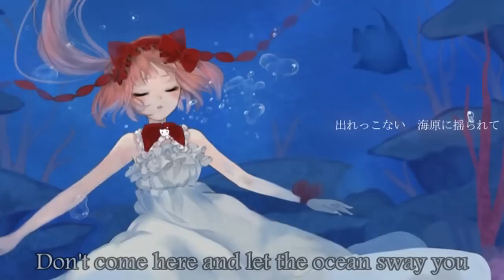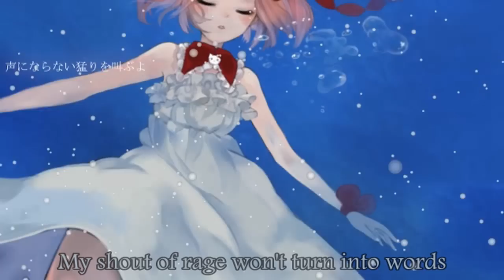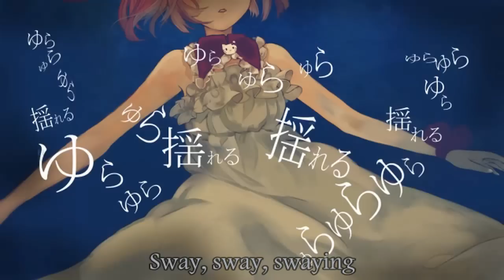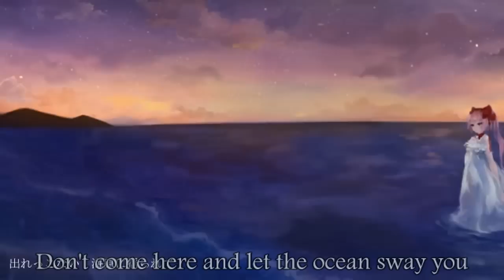Nekomura Iroha - Held by the Ocean of Ressentiment (English Subbed)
Held by the Ocean of Ressentiment by なかむりゃ

This was requested by XHinako95X

Romaji:

hoo wo tsutau namida
tomaranai shii no kage

anata wa koko ni iru no
derekkonai unabara ni yurarete

chigaeta tabiji wa modorenai
futari no kokoro wa surechigau

taguriyoseta ito ga sururi
yasashii umi ni tsutsumarete koko ni torawareshi andoroido
koe ni naranai takeri wo sakebu yo
minamo ni suku sono kage ni te wo nobasu

toki no kaaten wa tojita mama
awaku yureru
yoi no tsuki ni sono mi yudaneteru

yurayurayura yureru

aitai yo anata ni wa todokanai
sayonara wo iu yo
se wo mukete arukidasu

kieyuku kioku ni naiteiru

sm13262591